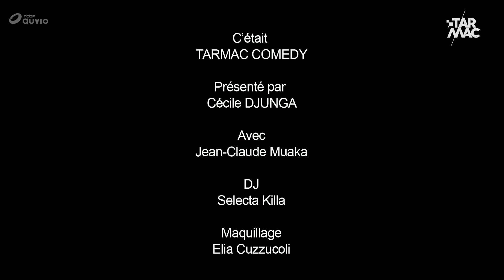Jean-Claude Muaka • TARMAC COMEDY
Aujourd'hui sur le plateau, le parisien d'origine congolaise Jean-Claude Muaka.
Il est en tournée en France avec son "One Man Costaud" parce que oui... il est vachement costaud 😆

💡 Tous les lundis, c'est Tarmac Comedy !